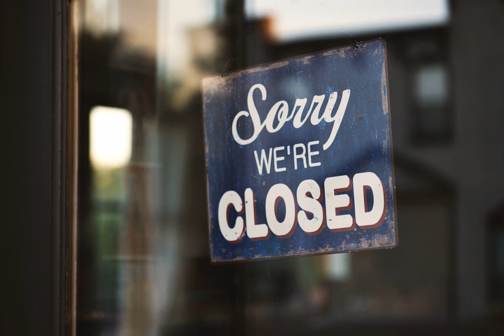New Jersey announces 80 new coronavirus cases. Statewide total jumps to at least 178 positive tests.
The  coronavirus  outbreak in New Jersey increased to at least 178 cases on Monday, with 80 new positive tests for COVID-19 announced by state officials, as residents brace for sweeping new restrictions, including a call for a  statewide curfew , closure of all  public and private schools  and the  shutdown of casinos , dine-in restaurant service, theaters, and gyms.